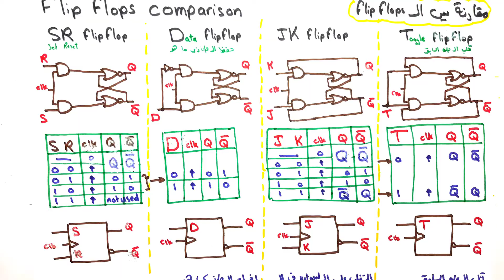D Flip flop | Data Flip flop | شرح عربي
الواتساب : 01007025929